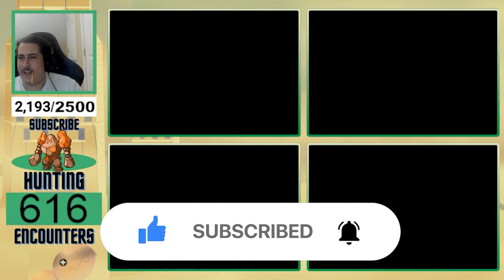MY FASTEST GEN 3 SHINY POKEMON 616 RESETS!!!!!!!!!!!